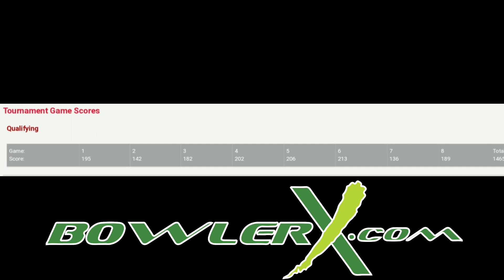EJ Tacketts rough day on the lanes in the PBA Chesapeake open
Mug club members get exclusive access to private podcasts where you get to steer the conversation and ask questions. or just listen if you'd like!

Super Sharp scissors